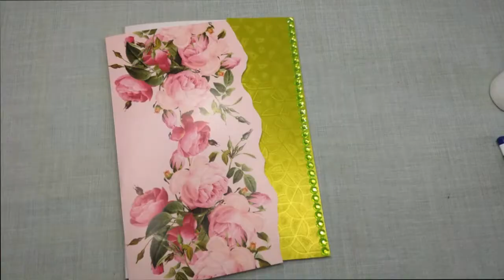DIY Cake Box Reuse Ideas || CAKE BOX Se Card kaise Banaye best out of waste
Learn how to make Beautiful Handmade Card Ideas or  Reuse Your Cake Box  or Cake box Se Card kaise Banaye.

In this video I am going to show you how you can reuse your floral printed cake box for making beautiful cards. And it is easy too.

Material needed :
* Cake box
* Scissors
* White ivory sheet
* Light green colored sheet
* Green Handmade crushed sheet
* Black sketch pen
* Beads stickers
* White adhesive / fevicol